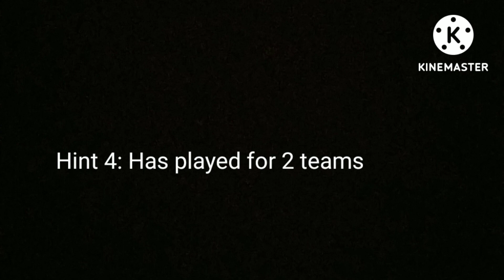guess the NHL player